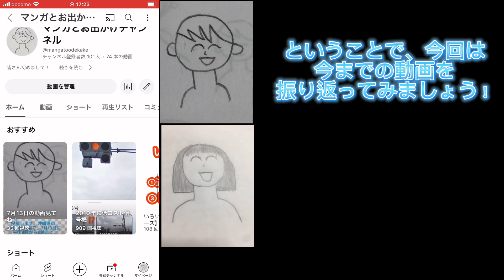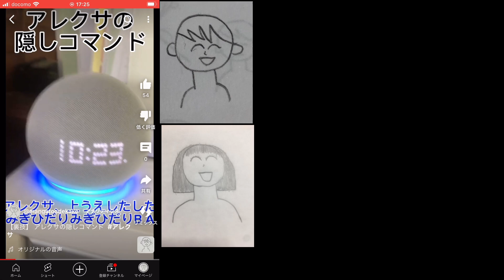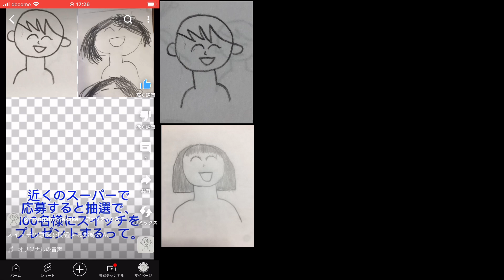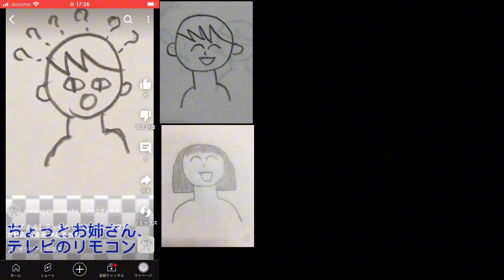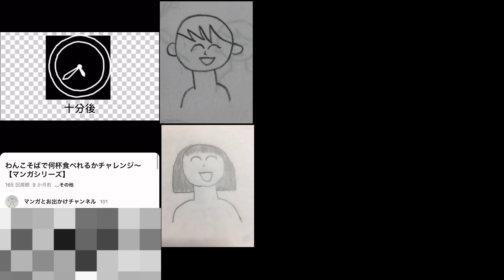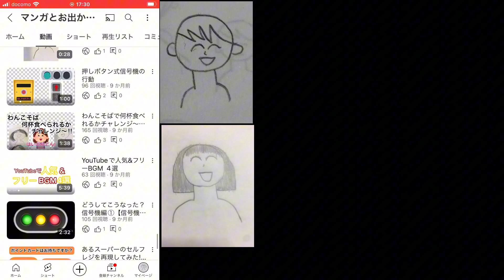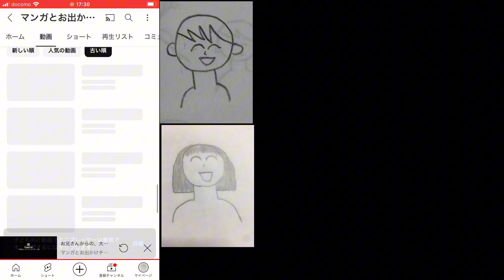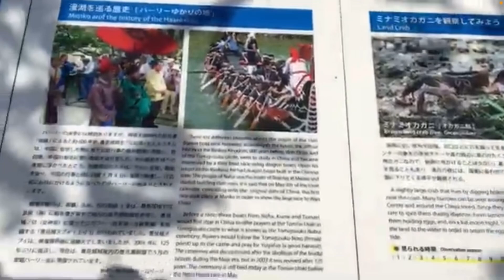ついに登録者が100人‼︎（最後に感動動画あり）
マンガとお出かけチャンネル、ついに登録者が、100人行きました！これからもよろしくお願いします。（最後まで見たら得するかも）